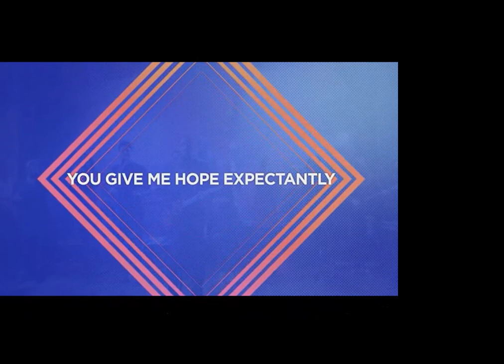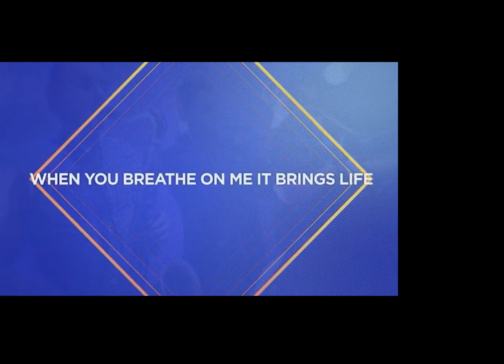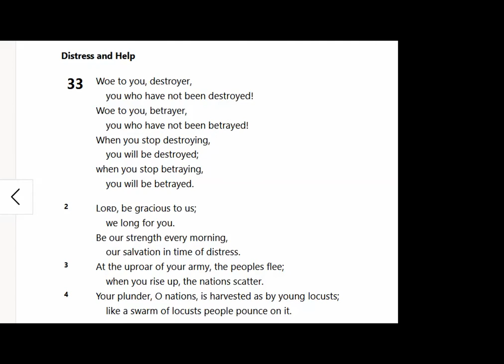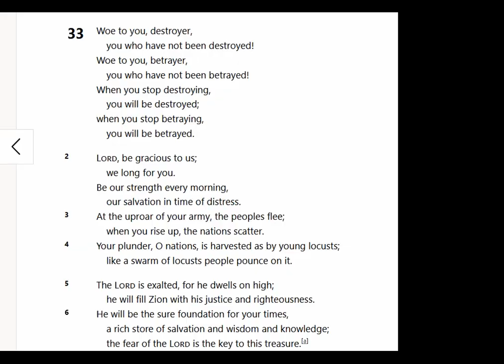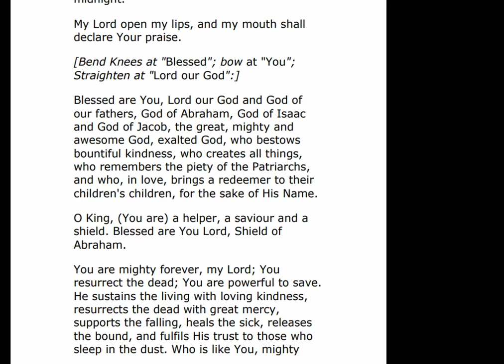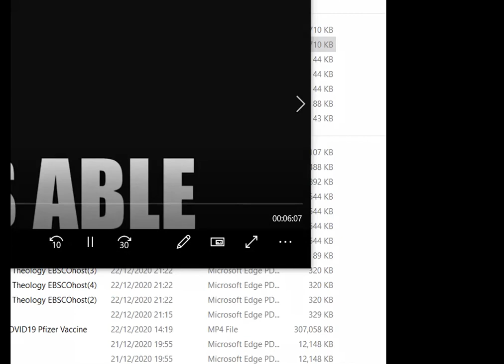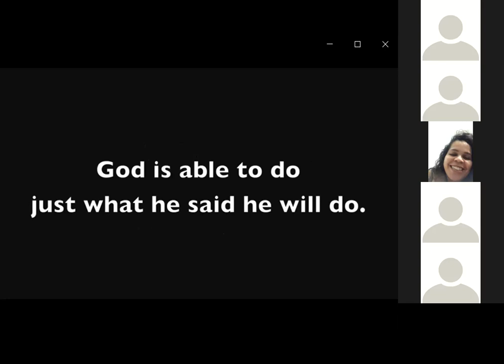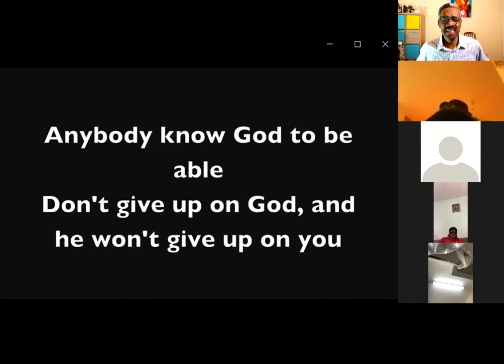Watch Night Service 2020